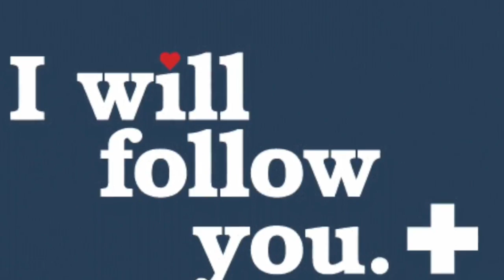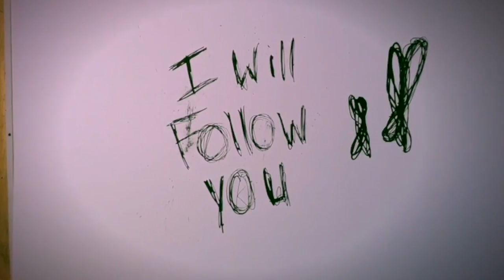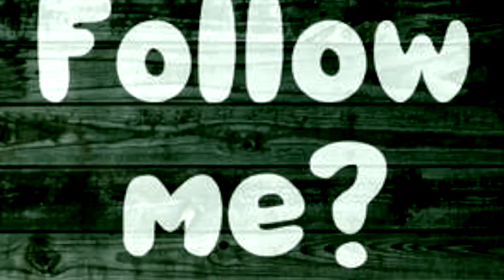I will follow ✔︎🙀🎵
A remaster of I will follow you .
the music is from teknoaxe.com  .  I  think  he lives in the UK or somewhere, not sure.  These are my words, and this is my voice.
See my main page